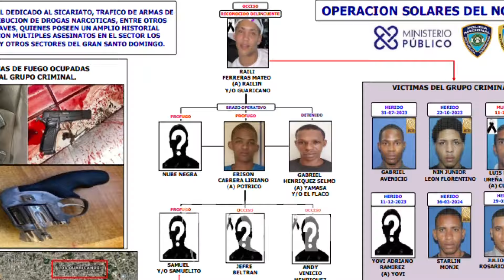Temen ola de robos tras muerte de líder pandillero en Los Guaricanos, SDN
Como tierra de nadie calificaron varios comunitarios a Los Guaricanos, Santo Domingo Norte, tras entender que se ha desatado una ola de robos y atracos a punta de pistolas, situación que atribuyen a bandas que operan en la barriada.

Desde salir en grupos y llegar temprano a casa, son algunas de las medidas que toman las personas para tratar de evitar ser víctimas de los delincuentes.

Mientras que otros entienden que la muerte del líder pandillero Railin Ferreras Mateo, alias Railin Guaricano, a manos de la policía ha desatado un incremento de los atracos.